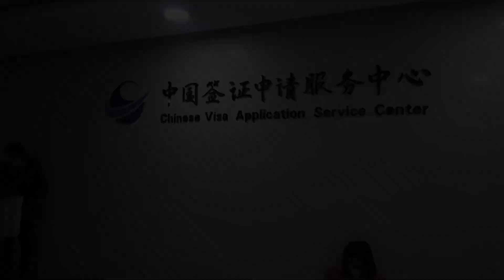中越边境已经完全开放，越南姑娘阿荷迫不及待想开始这跨国的旅途